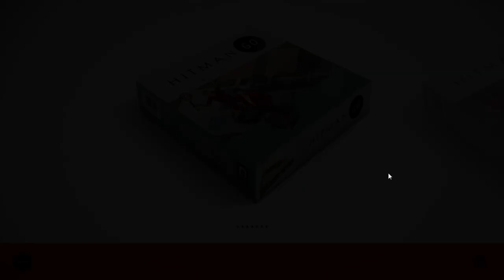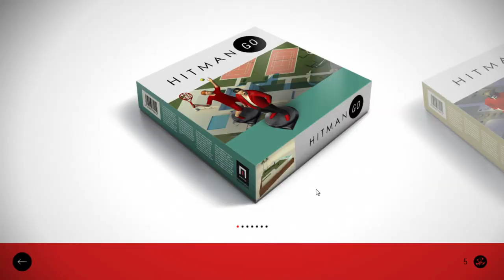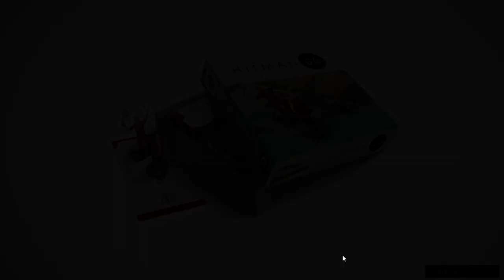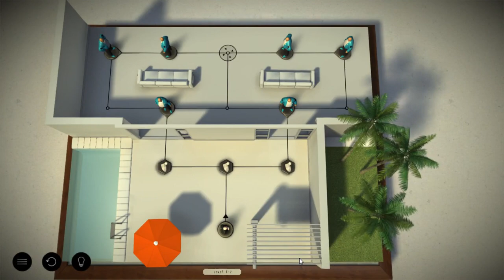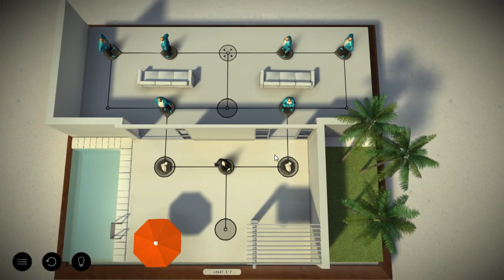Hitman Go - Part 1